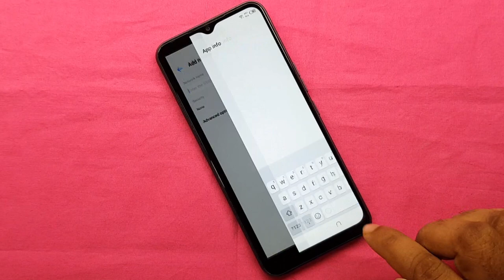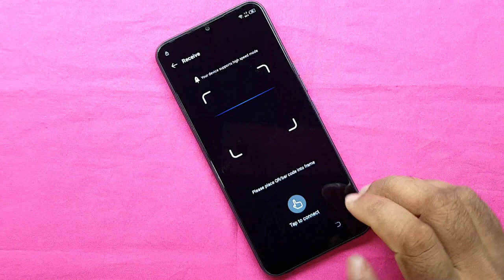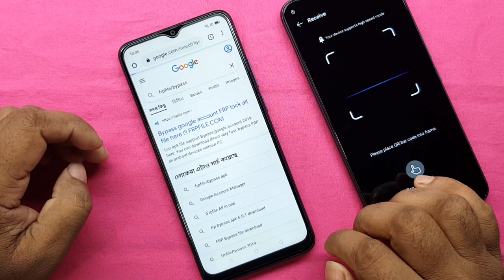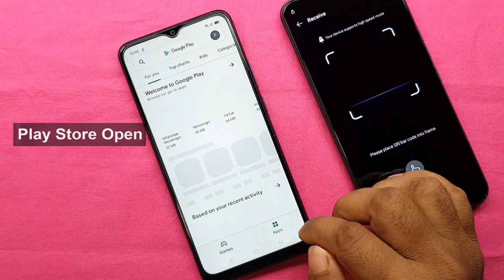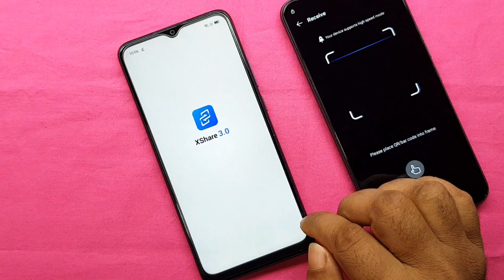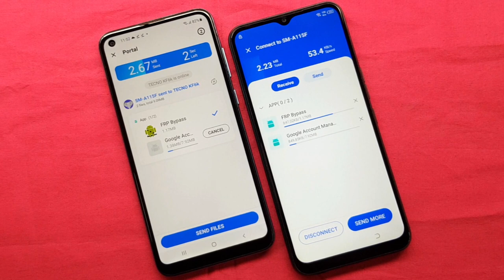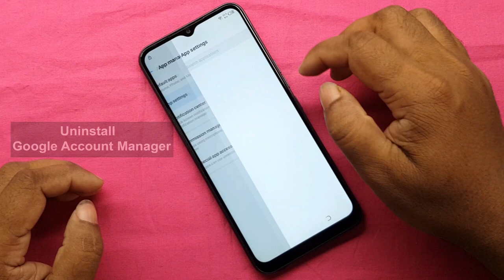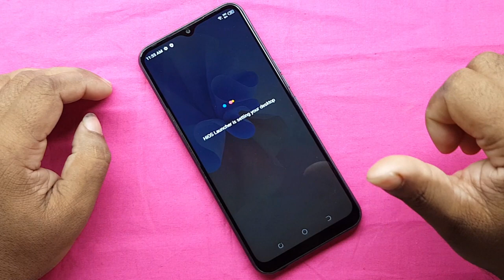All Infinix Frp Bypass Android 11/12 Unlock Google Account Lock Latest Security 2022 Without Pc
ʟɪᴋᴇ   |  sᴜʙsᴄʀɪʙᴇ   |  sʜᴀʀᴇ   |  ᴄᴏᴍᴍᴇɴᴛ
●▬▬▬▬▬▬▬ஜ۩۞۩ஜ▬▬▬▬▬▬▬●

My New Channel [ Afrad Telecom ] Please Subscribe : 0:01

Symphony,Walton,Htc,Itel,Lava.

                              ᴛʜᴀɴᴋ ʏᴏᴜ
  ●▬▬▬▬▬▬▬ஜ۩۞۩ஜ▬▬▬▬▬▬▬●